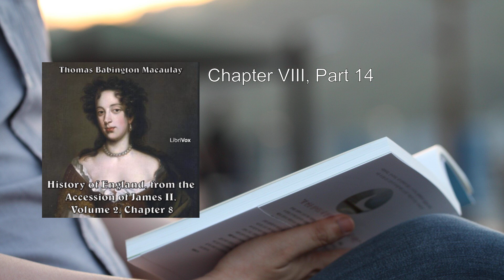History of England, from the Accession of James II - (Volume 2, Chapter 08) ⭐ By Thomas Babington M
History of England, from the Accession of James II - (Volume 2, Chapter 08). By Thomas Babington Macaulay FULL Audiobook
Let's delve into a concise summary of Volume 2, Chapter 08 from Thomas Babington Macaulay's monumental work, The History of England, from the Accession of James II. This chapter provides a fascinating glimpse into the political and social landscape during the late 17th century. Here are the key points:

1. Title: The History of England, from the Accession of James II.
2. Author: Thomas Babington Macaulay.
3. Volume: Volume 2.
4. Chapter: Chapter 08.

In this chapter, Macaulay masterfully weaves together historical events, personalities, and societal shifts. Let's explore the highlights:

- The Glorious Revolution (1688):
  - The chapter opens with the seismic events of the Glorious Revolution. King James II's unpopular policies and his Catholic leanings had alienated the English populace. The arrival of William of Orange, James's son-in-law, marked a turning point.
  - William's invasion was met with widespread support. James II fled to France, and William and his wife, Mary, were crowned joint monarchs.
  - The Glorious Revolution established constitutional principles, limiting the power of the monarchy and emphasizing parliamentary authority.

- Religious Tensions:
  - The chapter delves into the religious strife of the era. James II's attempts to promote Catholicism faced fierce resistance from the Protestant majority.
  - The Toleration Act of 1689 granted limited religious freedom to dissenters, but tensions persisted.

- The Bill of Rights (1689):
  - Macaulay emphasizes the significance of the Bill of Rights. It formalized the constitutional changes brought about by the Glorious Revolution.
  - Key provisions included the prohibition of a standing army during peacetime without parliamentary consent and the right to petition the king without fear of retribution.

- The Jacobite Threat:
  - James II's supporters, known as Jacobites, continued to pose a threat. They sought to restore James and his descendants to the throne.
  - Macaulay vividly describes the intrigue, plots, and clandestine communication networks that fueled Jacobite aspirations.

- The Battle of the Boyne (1690):
  - William III's decisive victory over James II's forces in Ireland at the Battle of the Boyne is a pivotal moment. It solidified William's position and dealt a blow to Jacobite hopes.
  - The battle's impact reverberated across England, Scotland, and Ireland.

- Legacy and Reflections:
  - Macaulay concludes the chapter by reflecting on the enduring impact of the Glorious Revolution. He underscores its role in shaping modern constitutional monarchy and democratic governance.
  - The tension between individual liberty and state authority remains a central theme.

In summary, Volume 2, Chapter 08 of The History of England provides a rich tapestry of political upheaval, religious fervor, and the struggle for constitutional rights. Macaulay's eloquence and historical acumen make this chapter a captivating read for anyone interested in England's past.

For further exploration, you can access the complete work on Project Gutenberg or explore the volumes available on the Internet Archive . Happy reading! 📚
More: History, England, Accession
James II, Volume 2, Chapter 08
Thomas Babington Macaulay, Audiobook

00:00:00 Chapter VIII, Part 1
00:09:53 Chapter VIII, Part 2
00:30:58 Chapter VIII, Part 3
00:45:19 Chapter VIII, Part 4
01:10:35 Chapter VIII, Part 5
01:16:18 Chapter VIII, Part 6
01:27:55 Chapter VIII, Part 7
01:45:01 Chapter VIII, Part 8
02:08:38 Chapter VIII, Part 9
02:21:57 Chapter VIII, Part 10
02:50:36 Chapter VIII, Part 11
03:15:40 Chapter VIII, Part 12
03:29:12 Chapter VIII, Part 13
03:38:04 Chapter VIII, Part 14